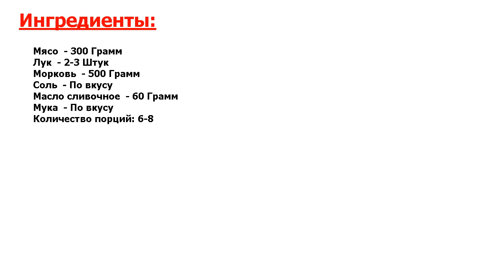★ПРОСТО и СУПЕР-★ ХОНУМ ★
★Признанный рецепт● Это блюдо готовится в специальной посуде, которое называется мантоварка● Она представляет из себя кастрюлю с листами в дырочку● Блюда в этой посуде варятся на пару● Хонум получается очень вкусный●